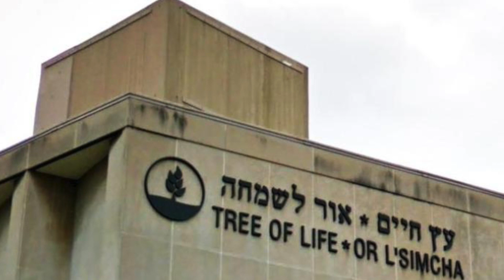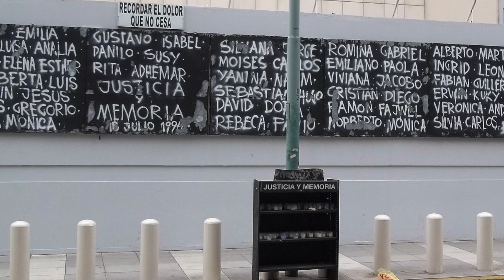Notihashavúa 694 - Pittsburgh y el antisemitismo